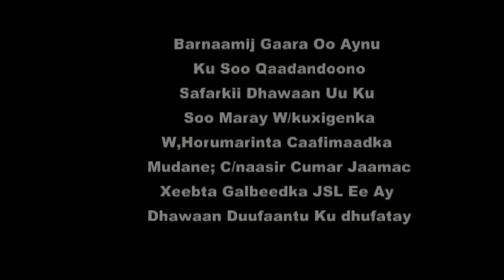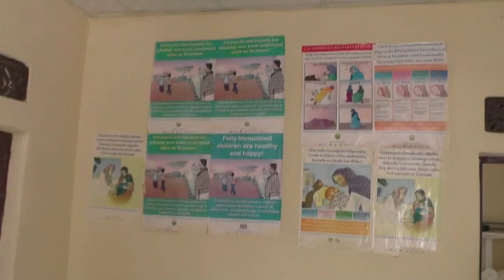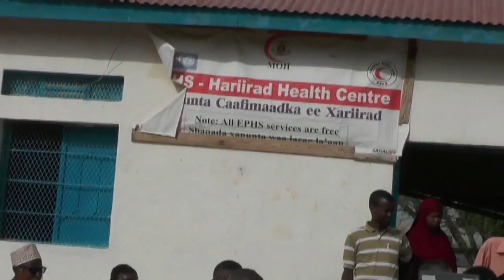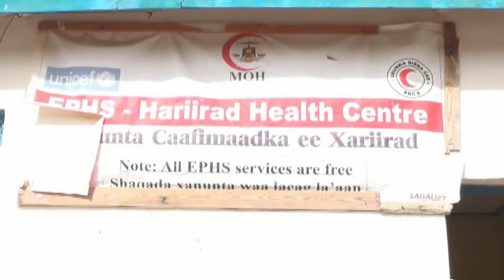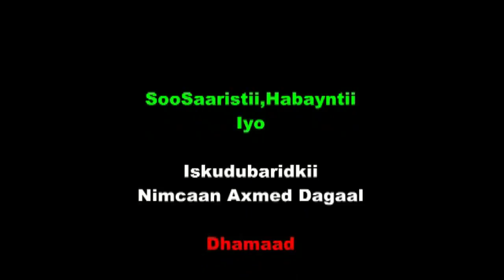CISBITAALKA LUGHAYA SIDAY DUUFAANTU U BURBURISAY